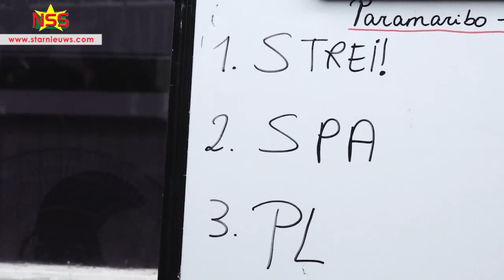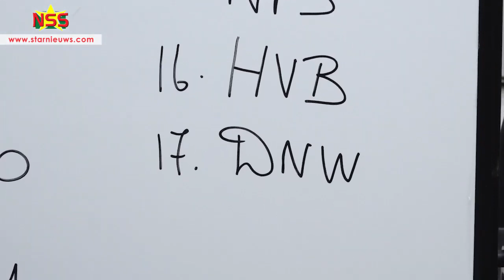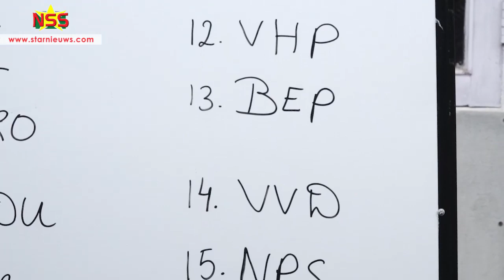Strei! nummer 1 op stembiljet Paramaribo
StarNieuws Suriname

In Paramaribo zal Strei! op de eerste plaats van het stembiljet staan. De Nieuwe Wind op de 17e plek. 17 politieke partijen dingen naar de 17 zetels in Paramaribo. Een samenvatting van de loting:
Category
People & Blogs
License